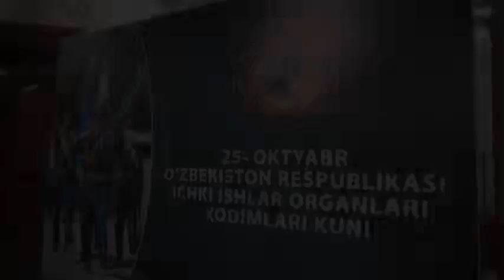Bo‘ston tumani ichki ishlar bo‘limi xodimlari uchun bayram tadbiri tashkil etildi